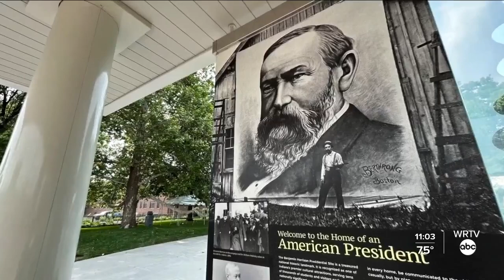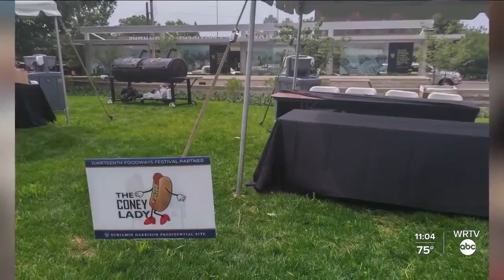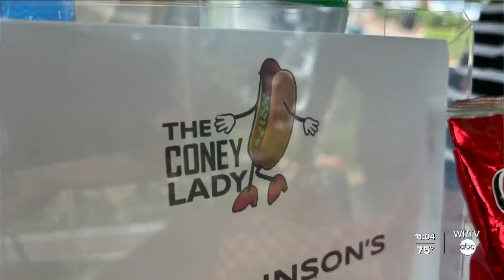2nd annual Juneteenth Foodways Festival sells out President Benjamin Harrison Presidential Site